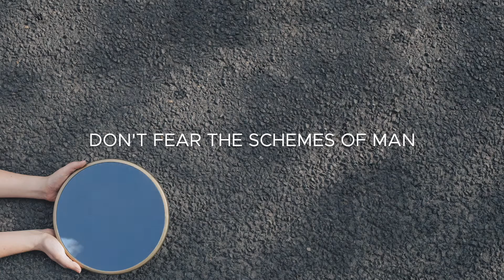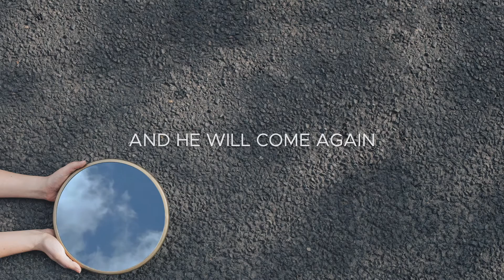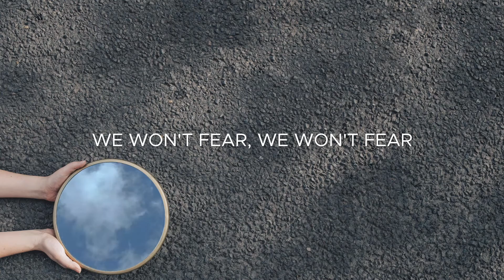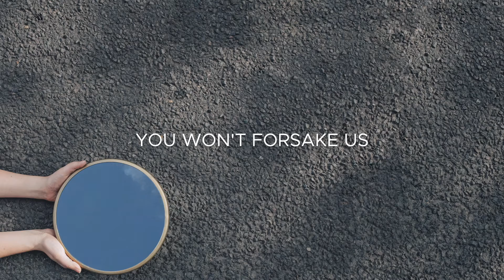Don't Fear (Lyric Video) // Emu Youth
'Don't Fear' from the album NO LOVE IS HIGHER by Emu Youth.

LYRICS //
Verse 1:
Don’t fear the world
He’s overcome
Don’t fear the schemes of man
He reigns above

Verse 2:
Don’t fear the dark
His word’s our light
Don’t fear the sting of death
Our God’s alive
Our God he reigns, he won’t forsake us

Chorus:
And he will come again, he will come again
Our God he lives, he will not fail us
And he will take us home, he will take us home

Verse 3:
In times of trial
He’s in control
In times of fear and doubt
He won’t let go

Bridge:
Your sovereign hand will hold us
We won’t fear, we won’t fear
Your goodness goes before us
We’ll trust you, we’ll trust you
Your faithfulness surrounds us
You’ll come again to save us
We’ll trust you

Final chorus:
Our God you reign, you won’t forsake us
And you will come again, you will come again
Our God you live, you will not fail us
And you will take us home, you will take us home

ALBUM CREDITS //
Produced by Jackson Barclay & Liv Chapman | Recorded at The Balmoral Basement and the Grove Studios | Edited and mixed by Jackson Barclay | Mastered by Trent Dobson

Drums & percussion: Jackson Barclay | Bass: Curtis Smith | Pianos & keyboards: Jackson Barclay and James West | Guitars: Curtis Smith, James West and Liv Chapman | Programming: Jackson Barclay

Lead vocals: Liv Chapman (tracks 2, 4, 5, 7, 9), James West (1, 6, 10), Curtis Smith (3, 5, 8) | Backing vocals: James West, Curtis Smith, Liv Chapman, Jackson Barclay

Art direction: Emily Travers at Salt Mill Design | Photography by Rohan and Alanna Glover